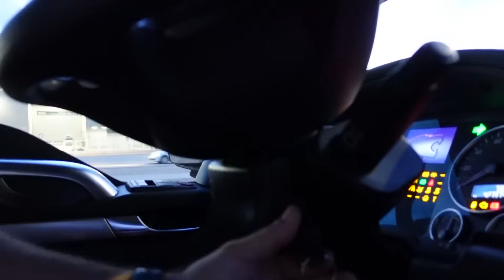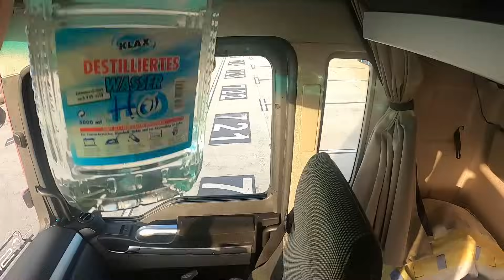Domnul greier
⭐⭐⭐RECOMAND⭐⭐⭐